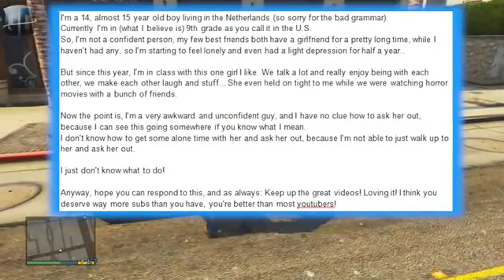2 Guys One Girl, & Talking to Girls Grand Theft Auto 5 Gameplay